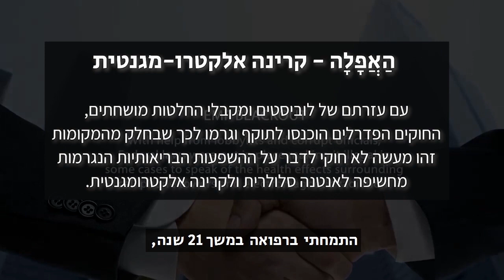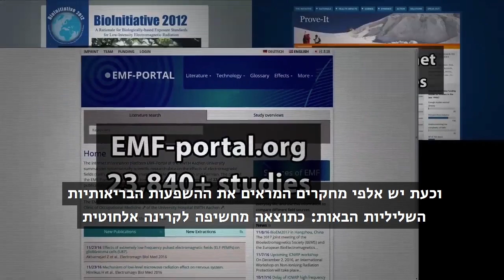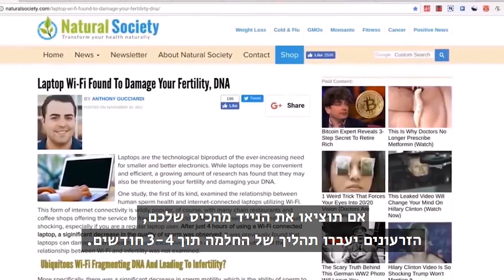סכנות טכנולוגית דור 5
תקציר מתוך הסרט המלא ״האמת המחרידה - דור 5״. תורגם לעברית ונערך ע״י שומרי השדה האלקטרומגנטי.

מדענים, אנשי מקצוע, רופאים וחוקרים מרחבי העולם מתנגדים לפריסה הרשלנית והפוגעת של דור 5. חשוב שנהפוך למודעים לסכנה, דור 5 כבר בשלבי פריסה בישראל, לא נערך מחקר אחד אודות הטכנולוגיה החדשה המראה אי גרימת נזק לגופנו.

למטרות ארכיון ומחקר:
טלאֱמֶת / ק / דור הקרינה

נערך ע״י צוות טלאֱמֶת, הרשת שלכם להפצת האמת האחת וחשיפת ההונאה, האשליה והתעמולה -